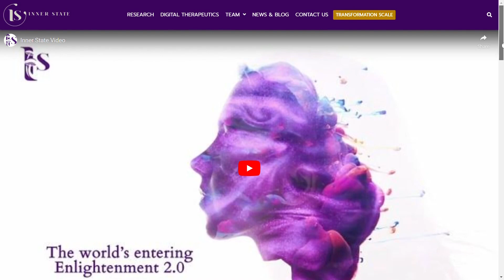Ohio State studying psychedelic mushrooms to treat mental health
Researchers at Ohio State University have just been approved to start growing the mushrooms.